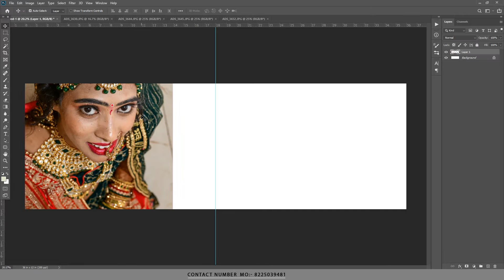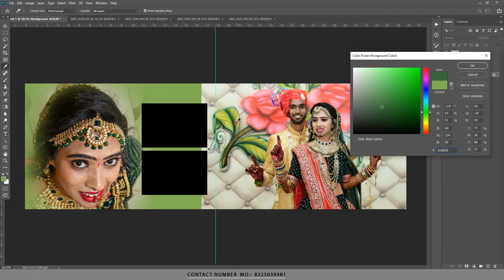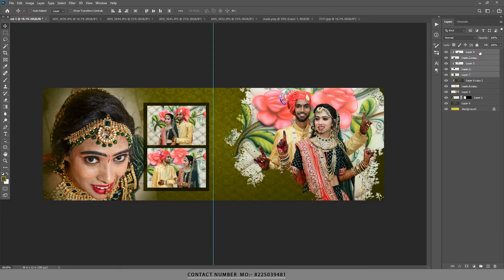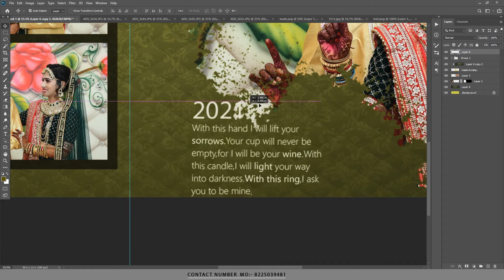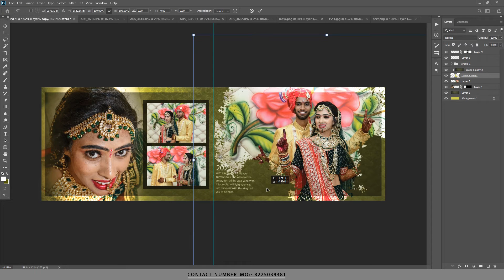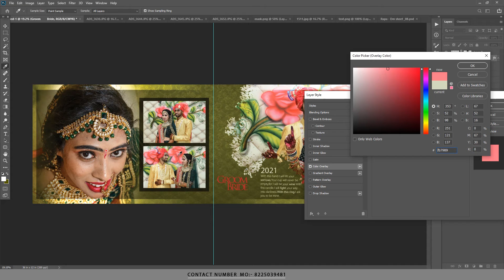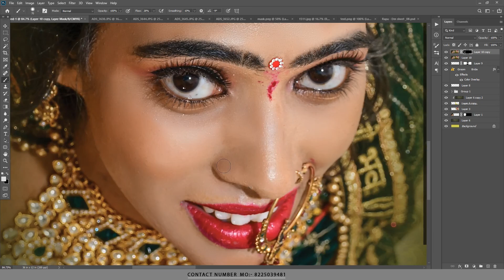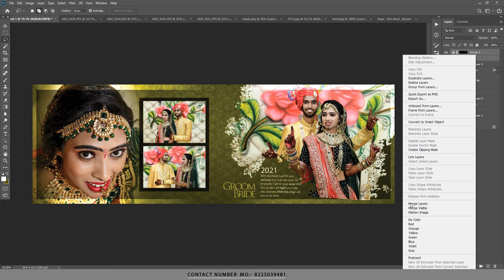12x36 Dm Design In Photoshop | Dm Psd Free Download | Wedding Album Designing 2021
12x36 Dm Design In Photoshop | Dm Psd Free Download | Wedding Album Designing 2021

Do you have any kind of wedding album design work then